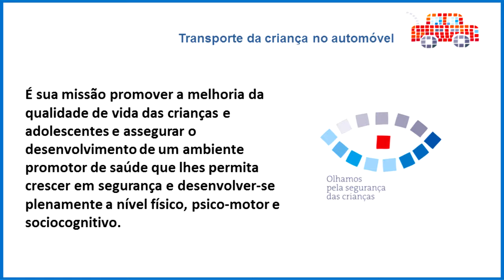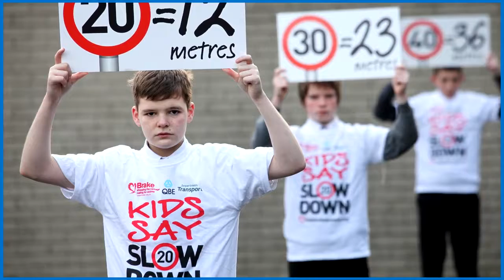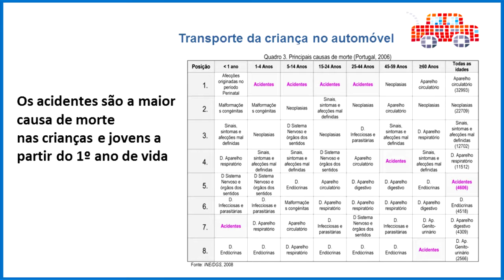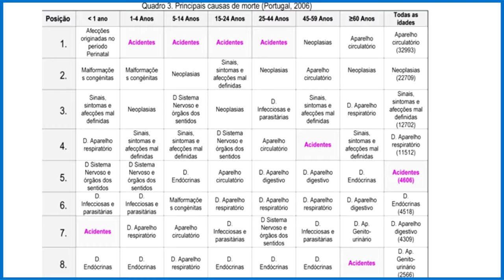Vídeo 2 Importância da proteção correta